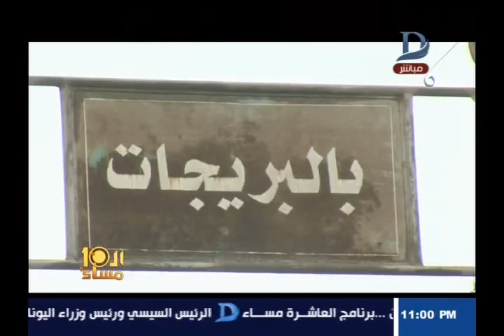العاشرة مساء مع وائل الإبراشى حول استخدام اغانى المهرجانات فى شرح المناهج الدراسية حلقة 21 11 2017